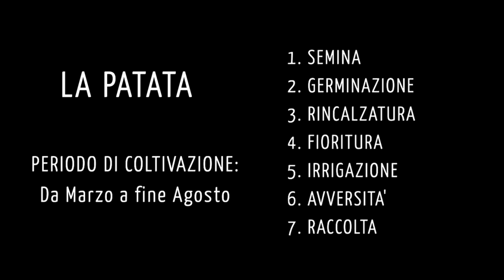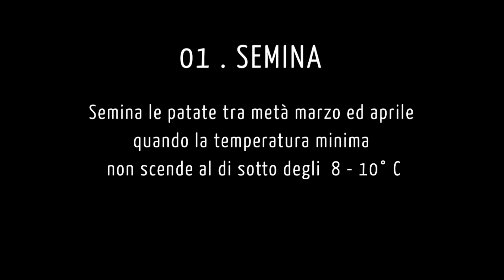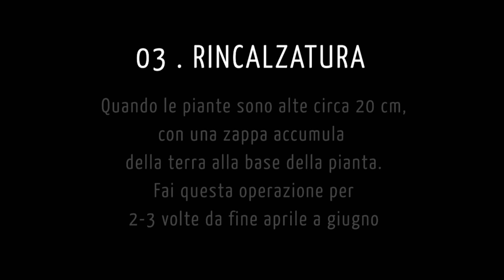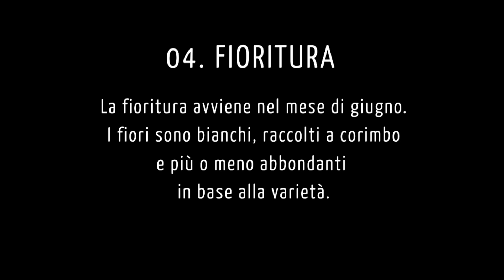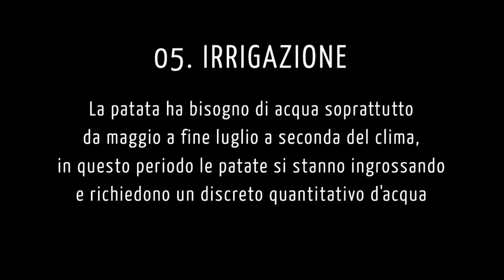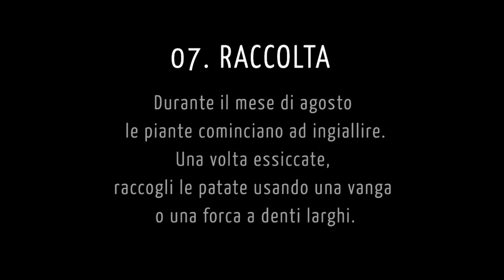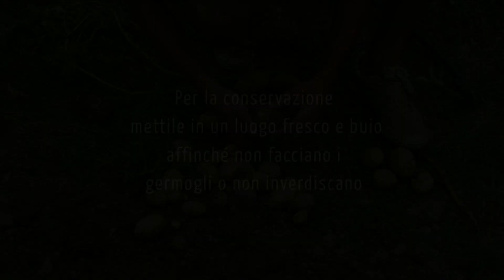ORTO BIOLOGICO ON LINE: PATATE